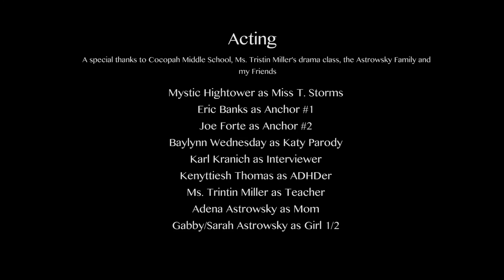ADHDer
ADHDer satirizes the exaggerated diagnosis of ADHD amongst children in school. ADHDer is a spokesperson for the pharmaceutical reps of ADHD and must place himself in an exclusive interview with THE BREAKING NOOSE so that he may dismiss the allegations from conspiracy theorists that he and others are over-diagnosing children.